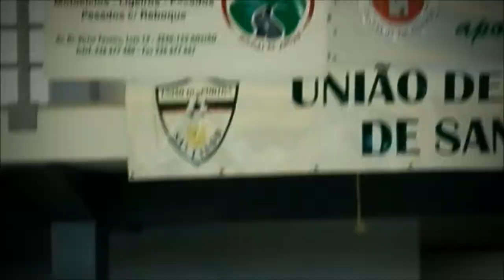Torneio de Ginástica Acrobática em Santiago da Guarda-Ansião- Leiria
GINÁSTICA ACROBÁTICA- Grupo de ginástas de Ansião.